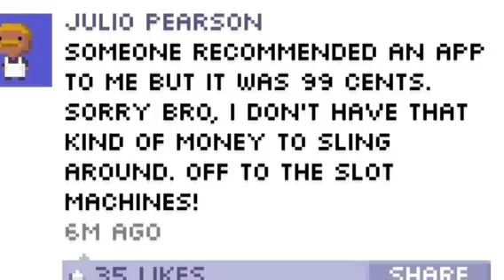MUST WATCH!! NEW GAME COMING!!!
Like rate comment and sub for more vids enjoy!!! Peace!!